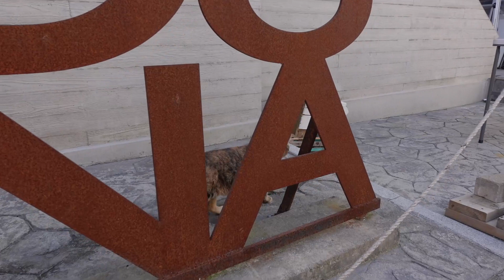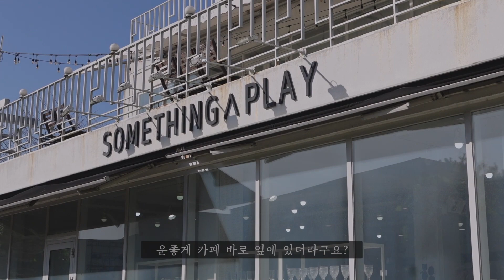[sub]자취 일상 vlog | 성심당 빵 | 홈메이드 비건 크림치즈 당근라페 샌드위치🥕, 강된장 쌈밥🥬 | 파주카페 | 김포카페 | ep.1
양배추로 만든 건강한 집밥요리와 두부로 만든 비건 크림치즈을 얹은 당근라페 샌드위치🥕
파주 카페와 김포 카페를 다녀온 일상을 공유합니다
-성심당에서 사온 아몬드 크루아상에 모닝 바닐라라떼
-숯불 닭갈비 외식
-케일과 양배추를 쪄서 강된장 쌈밥 해먹기
-파주 카페 '다운 데어'
-김포 카페 '상두그레이'